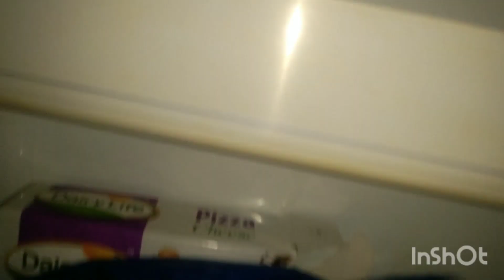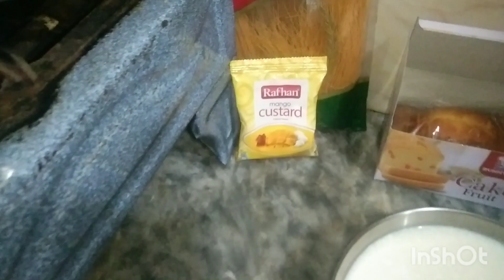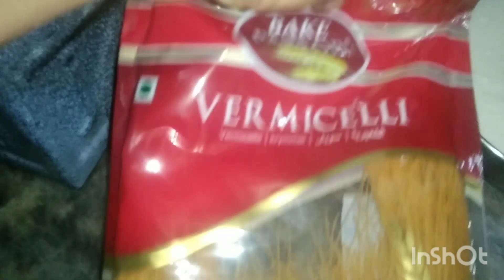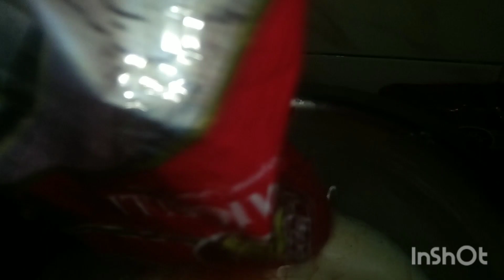subah ka nashta sarson ka sag aur paratha 👍🍲 fridge ki safai🥵 Shyam mein custor aur shivanya